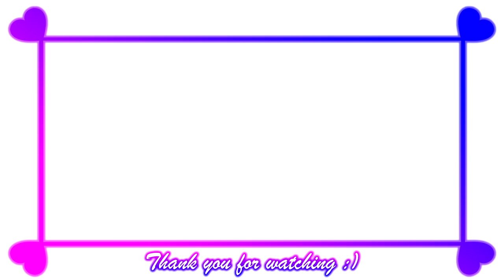Castle of Temptation [Demo] - Gameplay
Game: Castle of Temptation
Platform: Windows only
language:  English, Chinese, Japanese
Video recording program:OBS\Open Broadcaster Software
Configuration of my PC:
Сase: CHIEFTEC Scorpion III ARGB Tempered Glass
Power Supply: Seasonic PRIME 1000W Gold
Motherboard: MSI MPG Z490 GAMING PLUS
Processor[CPU]: Intel Core i7-10700K
Сooler: Noctua NH-D14
RAM: Kingston DDR4 3600Mhz FURY Beast Black 32gb
Graphics[GPU]: Palit GeForce RTX 3070 JetStream
SSD-M2: Samsung 970 EVO V-NAND MLC 1TB
HDD: Seagate Barracuda 2TB 256MB 7200RPM 3.5"
Developer: Poring | Isis and Merry Companions

Description:

"Castle of Temptation" was created 86 years after the peaceful treatment between fiends and humans. It's for the newbies trying to be adventurers, a test for their abilities and strenghts. Since the war is over, adventurers do social and cultural exchanges too, so the castle was created to improve their will and reaction times. Since being an adventurer is a really rewarding job and it gives multiple bonus, this is a test for them.
You are playing as a male boy trying to defeat the succubus queen. In order to do that you have to get there first... Are you up for the challenge?​

0:00 - «Disclaimer»
0:03 - «Story»
1:10 - «Gameplay»
2:15 - «Patrons :3»
2:34 - «End :)»

End Music

With Me – Alex-Productions